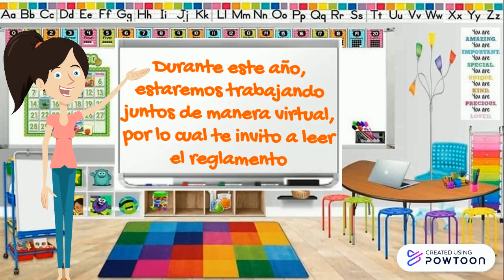Juanita Morales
Copy (39) Copiar (2) Copiar (11) Copiar (2) Copiar (2) Copiar (10) Haga clic para editar-- Created using Powtoon -- Free sign up -- Create animated videos and animated presentations for free.  PowToon is a free tool that allows you to develop cool animated clips and animated presentations for your website, office meeting, sales pitch, nonprofit fundraiser, product launch, video resume, or anything else you could use an animated explainer video. PowToon's animation templates help you create animated presentations and animated explainer videos from scratch.  Anyone can produce awesome animations quickly with PowToon, without the cost or hassle other professional animation services require.